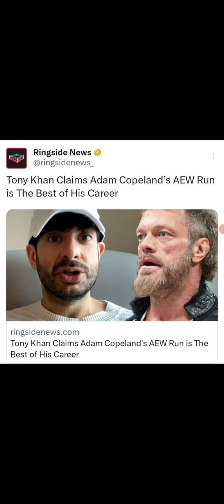Tony Khan Thinks Adam Copeland Best Run Is In AEW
Leasburg, Missouri
65535

Thanks